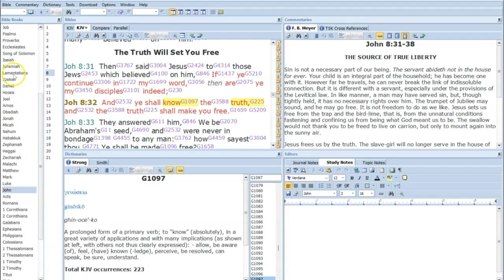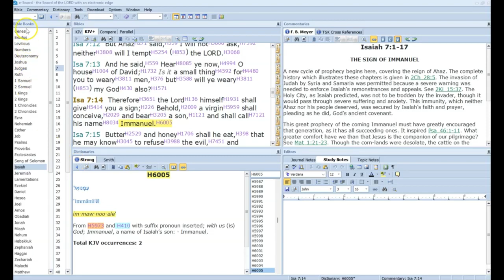Who CONVERTS Your SOUL ?? EMMANUEL! HE CONVERTS YOU FROM An (Angel/Demon) spirit to The HOLY SPIRIT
"Jesus Destroys Your DUALITY By making You Whole In CHRIST" (From Jonathan's original description)

PS, a note from me: (the channel owner, not Jonathan. I just share his videos on my channel) Links are blocked on my channel, so please copy and paste the links and remove the space when pasting. (the spaces are after the https:"//",  or right before ".com" on the description link above, so you can copy the links without Youtube blocking it.)